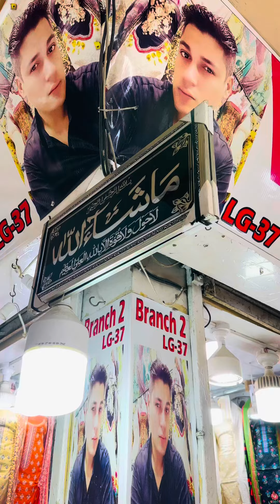27 February 2024